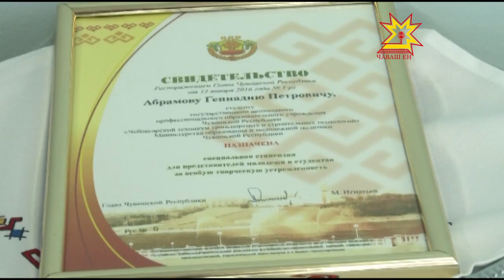Вĕренекен тата ĕçлекен студентсен аллинче малашлăх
261 çул каялла Елизавета Петровна патша «Мускав университетне уçасси пирки» Хушу алă пуснă. Çапла Татьяна кунĕ университет кунĕпе пĕр килнĕ. Унтанпа Çветтуй Татиана студентсен хÿтĕлевçи шутланать. Раççей студенчĕсен кунне халалласа Шупашкарти транспорт тата строительство технологийĕсен техникумĕнче «çавра сĕтел» иртрĕ. Унта республика Пуçлăхĕ Михаил Игнатьев та хутшăнчĕ.